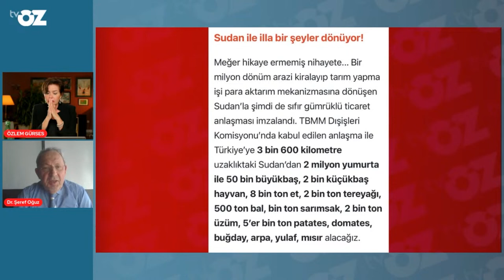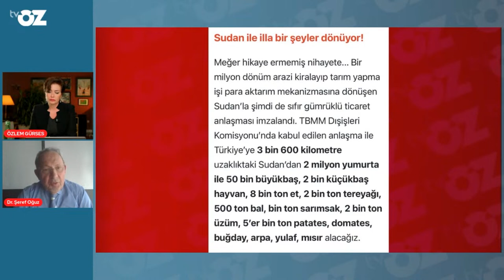SUDAN'DAN 2 MİLYON YUMURTA ALIYORUZ ! İYİ DE NEDEN ??